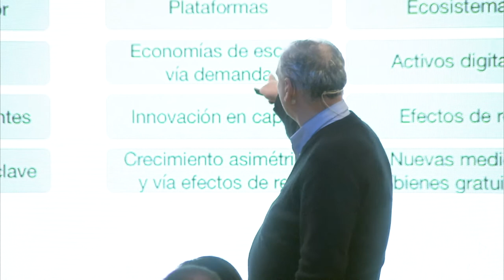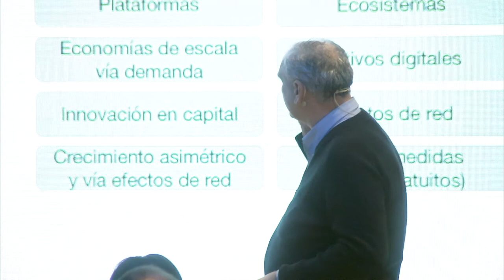Carlos Barrabés: ¿Alguna vez llegaremos allí? Alcanzar los ODS | VI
Conferencia de Carlos Barrabés, presidente del grupo Barrabés, durante el VI S2B Impact Forum.